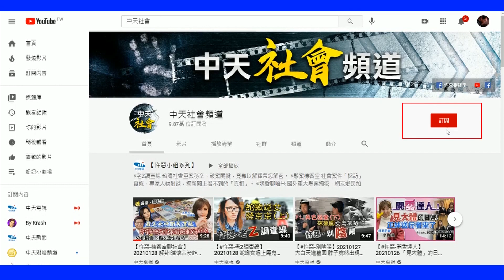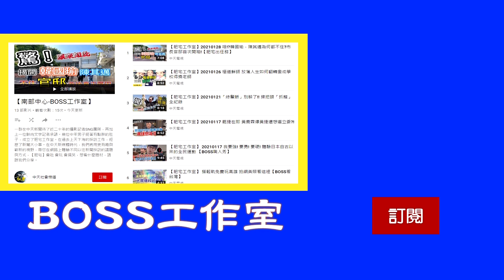【白導出任務】警方三小時內查獲車牌竊嫌 意外起出昂貴藝術品@台灣大搜索CtiCSI